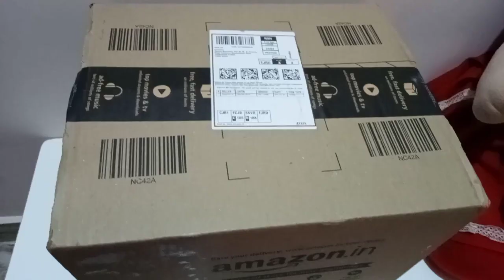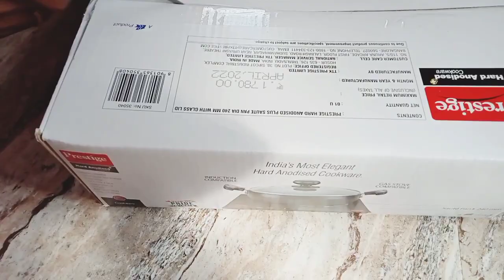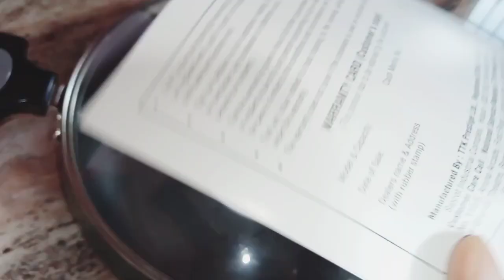தோட்டத்தில் சில மாற்றம் செஞ்சிருகோம் மற்றும் ஹாரிபாட்டர் டான்ஸ் 😋😂😍cuisine_vino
Hii friends today's video is a vlog with our garden related updates and with ladoo's fun.Hope you all enjoy this video friends 🥰✌️✨